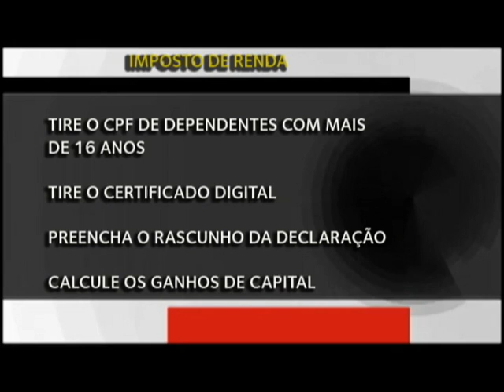Passo a passo para declarar o imposto de renda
A receita federal só vai liberar o programa da declaração do imposto de renda na próxima segunda-feira, 02 de abril, primeiro dia do prazo de entrega. Mas o contribuinte pode começar a se preparar para encarar o leão desde já.